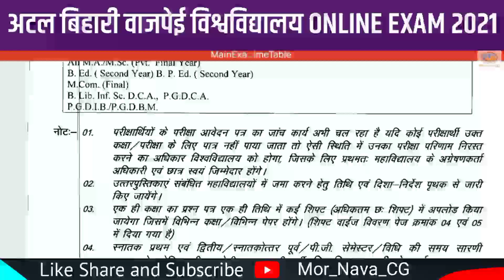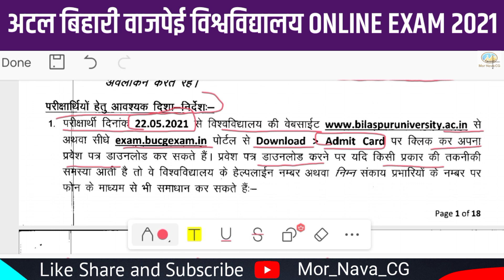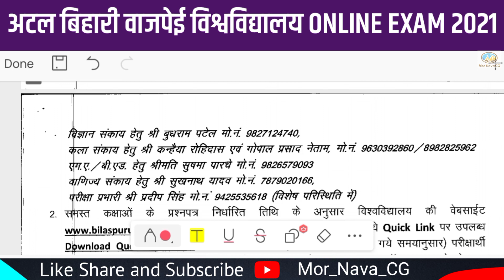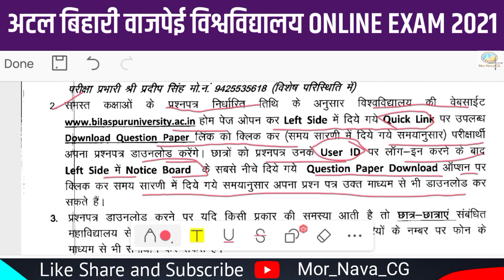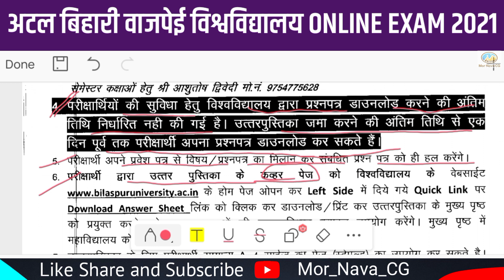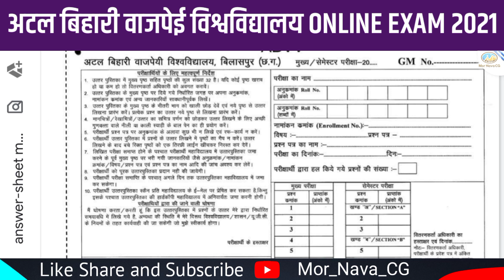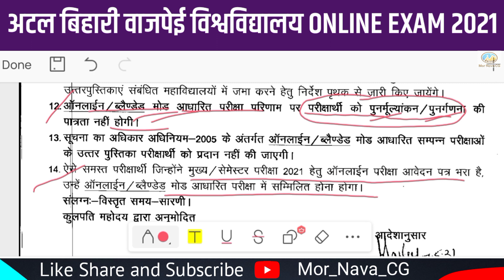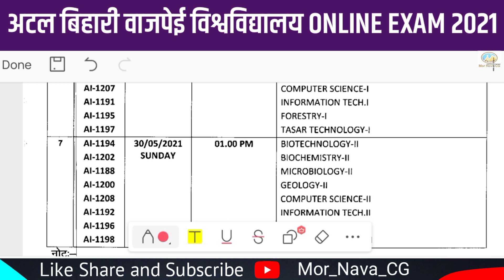Admit Card Kaise Download Kare | उत्तरपुस्तिका एवं प्रश्न पत्र वेबसाइट से कैसे डाऊनलोड करें सीख लो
Tags-
bilaspur university admit card 2021,
bilaspur university time table 2021,
bu question paper kaise download kare,
Bu admit card kaise download kare,
Bilaspur university answer sheet download,
atal university admit card 2021,
Bilaspur university answer sheet 2021,
Bilaspur university answer sheet kaise download kare,
Bilaspur university question paper 2021,
bilaspur university exam time table 2021,
Atal university admit card 2020-21,

About 👤Me :-
                             MY name is OMPRAKASH, and I am a College Student, Now I already Studying so I Give as Part Time Job to YouTube, Thanks.

All ©️ Rights Reserved with Mor Nava CG

00:00  Intro
00:37  Notification Explanation
01:14  Admit Card
02:47  Question Paper
04:18  Answer Sheet
06:13  Shift Wise Time Table
06:49  Time Table
07:18  Conclusion